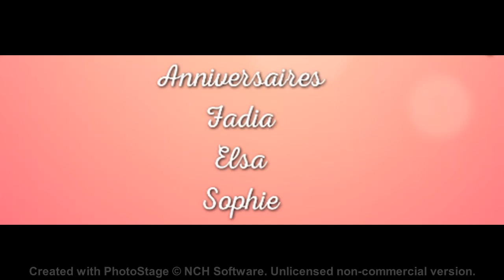Anniversaires Fadia Dumont, Sophie Gemin, Elsa Esnoult : Medley (voir Description)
"A Chi Mi Dice" - BLUE
"Più Bella Cosa" - EROS RAMAZOTTI
"Ma Stasera" - MARCO MENGONI